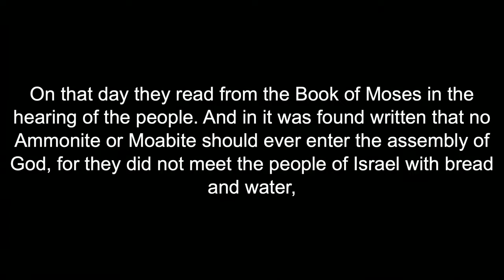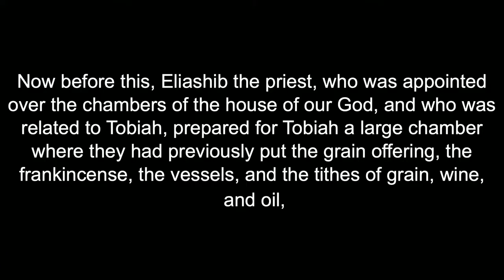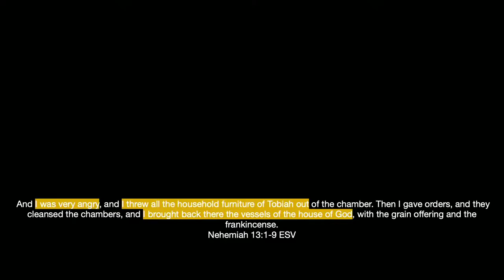"Restoring Our Storehouse" - JC Kroupa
JC Kroupa → Instagram & Twitter @grandcanyonlion